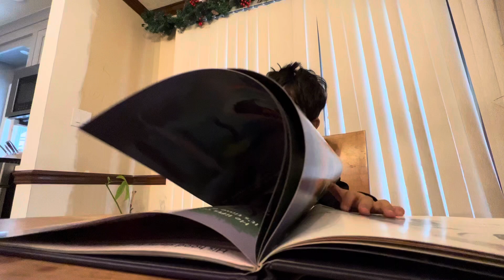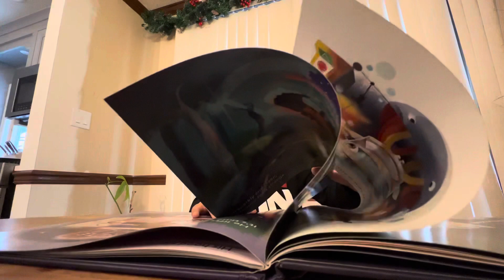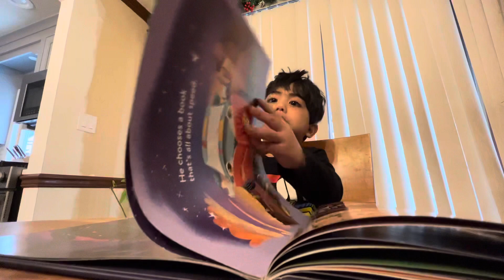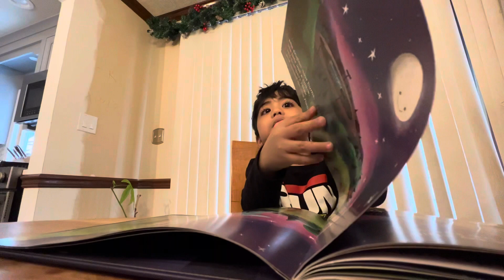August “reads” Race Car Dreams